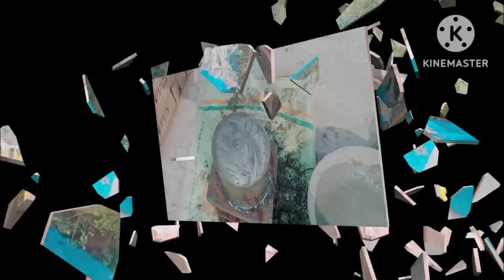आसानी से बना दिया पुराने कपडे के डिजाइनर गमला Terrace gardening Terrace garden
Terrace garden